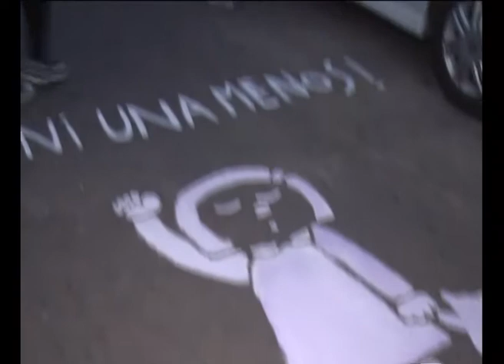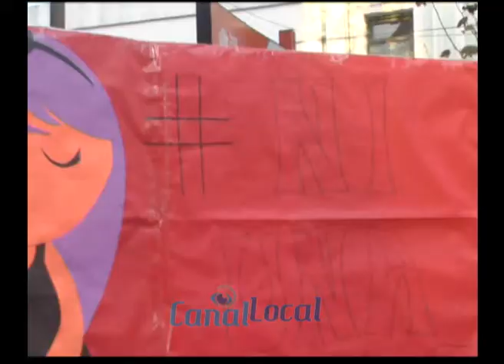NiUnaMenos en Olavarría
Miles de personas se convocaron este miércoles en el Paseo Jesús Mendía mostrando su adhesión al reclamo de detener la violencia de género. Se manifestaron en la Comisaría de la Mujer, el Juzgado de Familia y el Municipio.